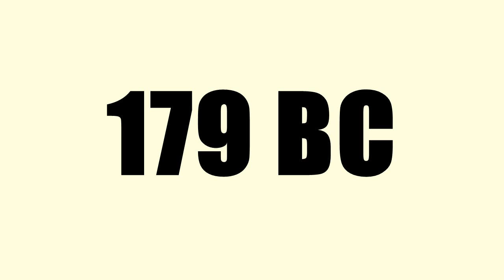179 BC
179 BC